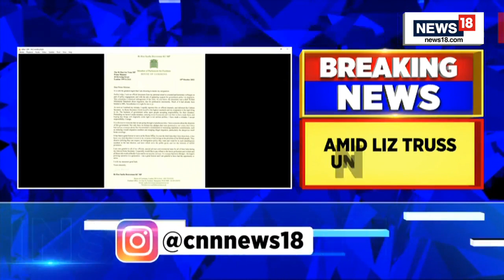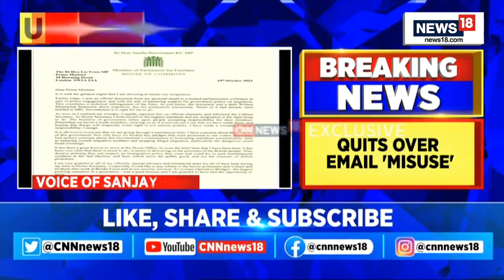I Made A Mistake, I Resign: UK's Suella Braverman Resigns As Interior Minister | UK News | Breaking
BreakingNews | I made a mistake, I resign: UK's Suella Braverman resigns as interior minister

n18oc_world